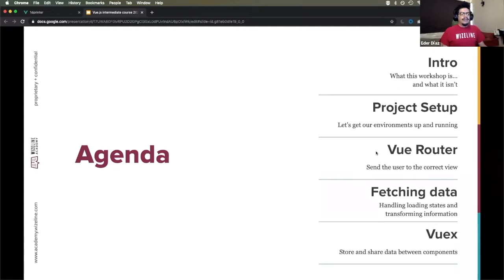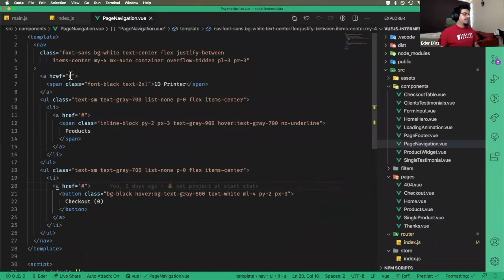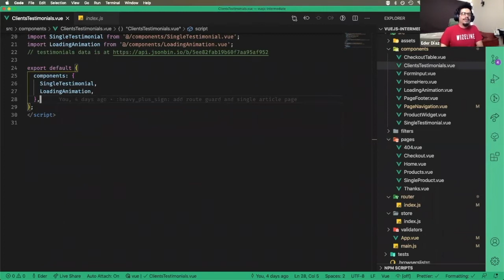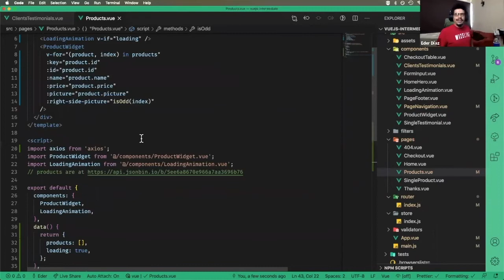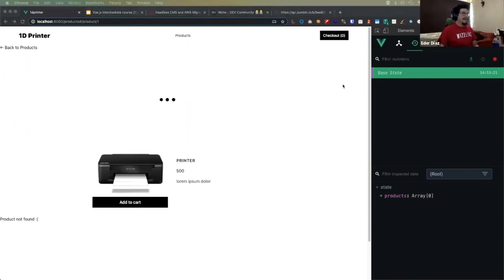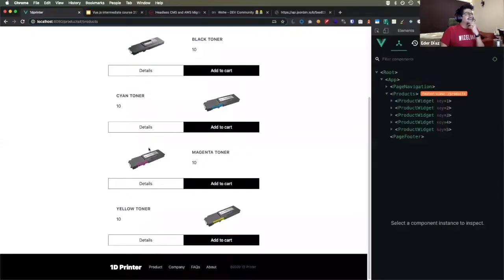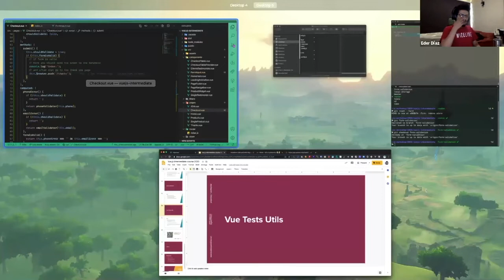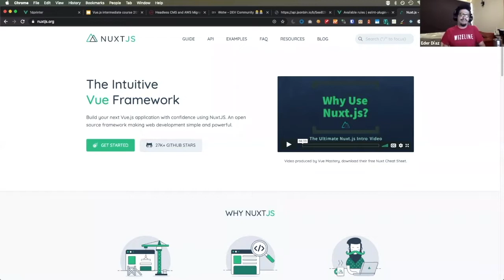VueJS Intermediate Workshop (Learn VueJS Best Practices)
Build a CMS with Laravel and Vue

A Beginner’s Guide to Vue 3 Composition API with Examples

How To Build a Blog with Nest.js, MongoDB, and Vue.js

Vue.js is one of the most popular JS frameworks. If you’re a frontend developer who just learned Vue.js, but are not aware of what best practices to follow or you feel that you’re using Vue.js in the wrong way, this is the course for you.

You’ll learn by coding clean and reusable solutions for common real-life problems. This course has been designed by people who have worked on multiple Vue.js projects for more than 3 years. When we finish, we assure you that you’ll be more confident when designing web applications made with Vue.js and its ecosystem.